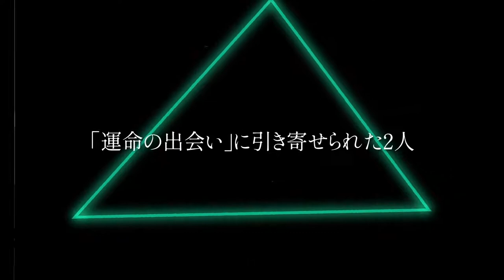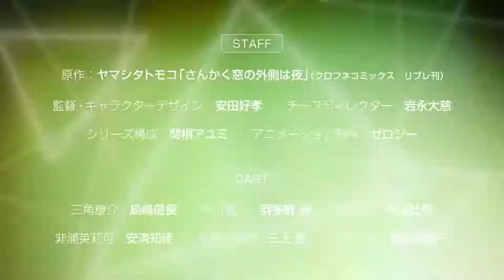The Night Beyond the Tricornered Window - OFFICIAL TRAILER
Shy bookstore clerk Kosuke Mikado has the ability to see ghosts and spirits, an ability he wishes he didn't have, since what he sees usually terrifies him. Rihito Hiyakawa, an exorcist whose supernatural powers are as strong as his social graces are weak, doesn't seem to fear anything, mortal or otherwise. When this odd couple gets together to solve the bizarre cases that come their way, their work methods may not be entirely safe for work!

★ S U B S C R I B E for more anime videos !!!★   ​

♫ Check out the homepage for our fan anime videos ! ♫

⍟ Please be respectful in your comments ⍟

​Also if you want to help fund these videos I have a PayPal linked below!